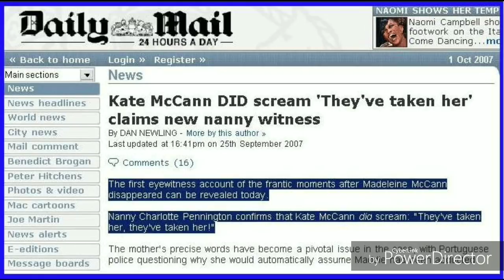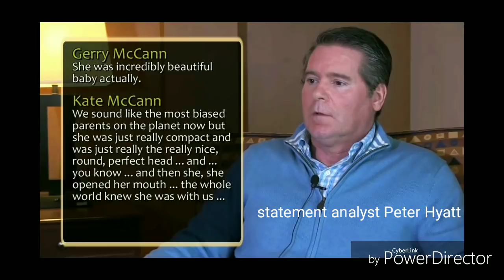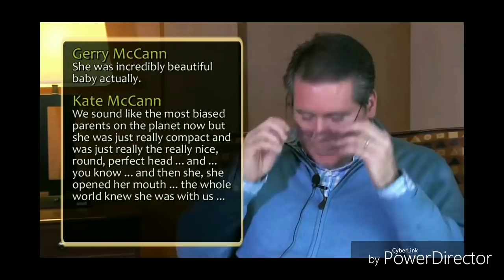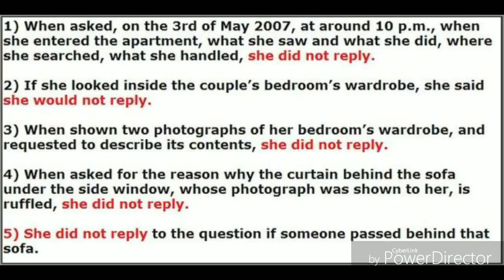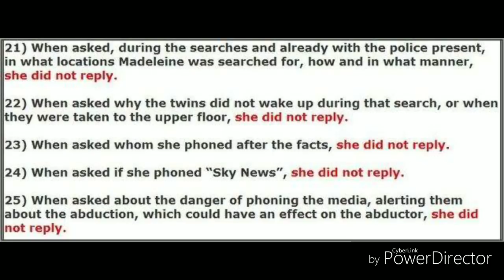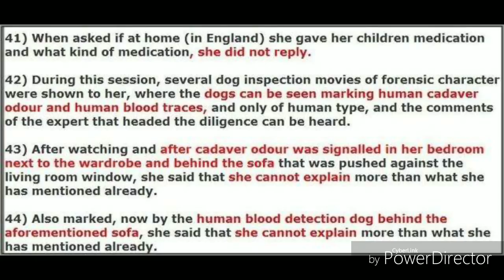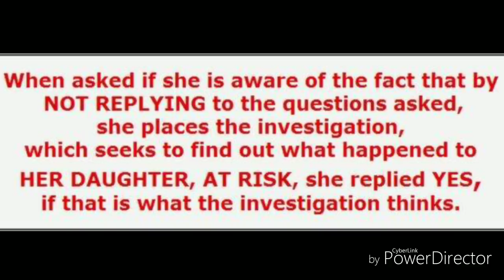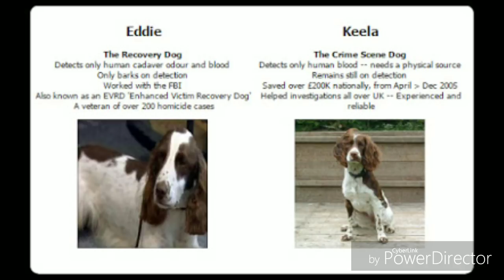What happened to Madeleine McCann part 4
Theory - The Parents, Cadaver dogs